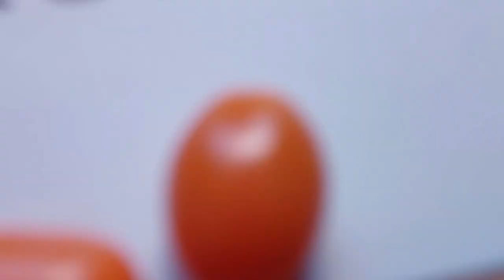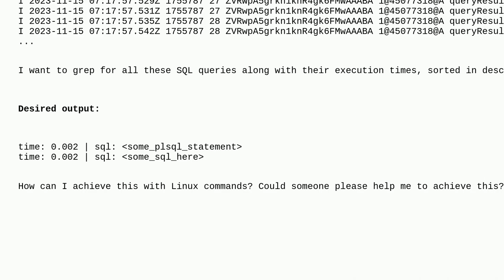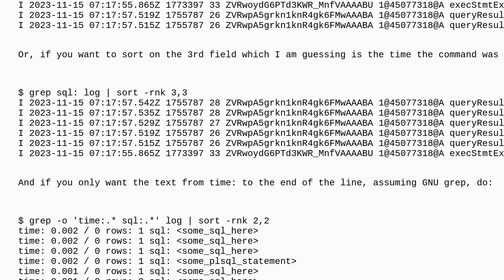Unix: Grep a log file for SQL queries and their execution time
Grep a log file for SQL queries and their execution time

A special thanks goes out to the community

  awk cut linux grep sed